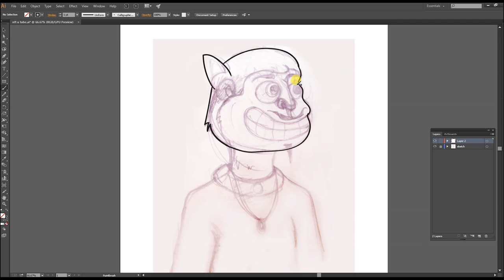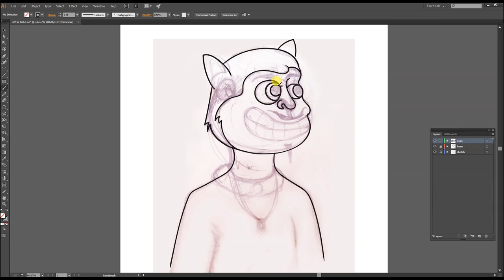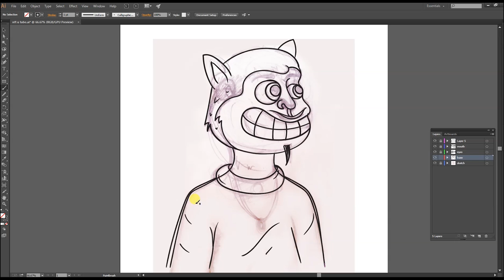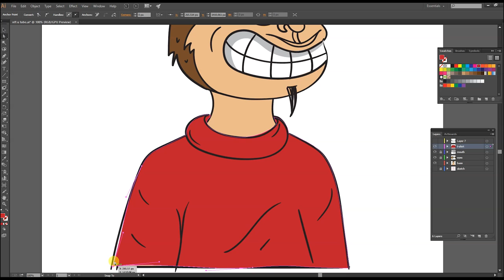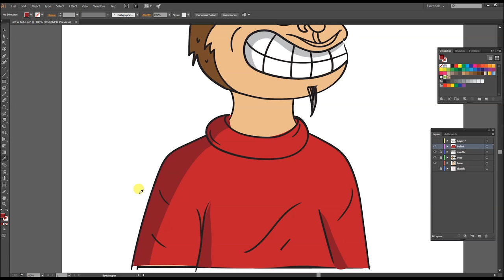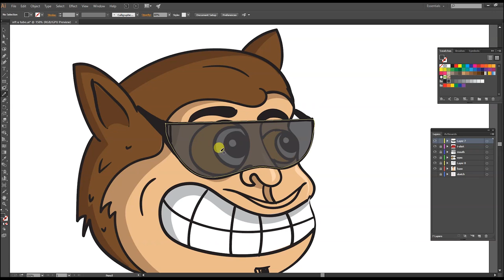How to Create NFT Art in Illustrator | Sinhala | Jayantha arts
NFT art එකක්  නිර්මාණය  කරමු

Today I show you how to make nft art in Illustrator. I create step by step on how to create nft design. watch this if you want to learn how to design nft digital art, how to make nft beginner. enjoy this.